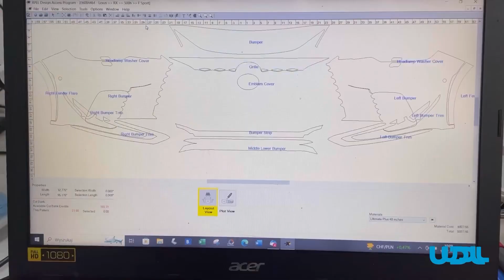LEXUS RX500h F SPORT | Folie Ochronne | Powłoki Cemiczne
Topowa wersja LEXUSA RX, została zabezpieczona bezbarwnymi foliami ochronnymi przed odpryskami i zarysowaniami.

Jeżeli wygląd Twojego auta nie jest Ci obojętny…
Jeżeli czerpiesz satysfakcję z atrakcyjnego wyglądu swojego auta…

Już teraz możesz profesjonalnie  zabezpieczyć Swojego Nowego Lexusa jeszcze zanim opuści salon.

Zapytaj swojego Doradcę w salonie @lexus_lublin o dostępne pakiety i możliwość zabezpieczenia auta jeszcze zanim wyjedziesz nim na ulice.

Jeżeli już odebrałeś auto z salonu możesz wybrać jeden ze specjalnie przygotowanych przez nas pakietów lub umówić się na konsultacje, a my dopasujemy zabezpieczenie najlepiej do Twoich potrzeb.

lub

zadzwoń i umów się na konsultacje.
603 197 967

UDL | Zabezpieczenie Aut Premium

Zapraszam
Konrad Goral